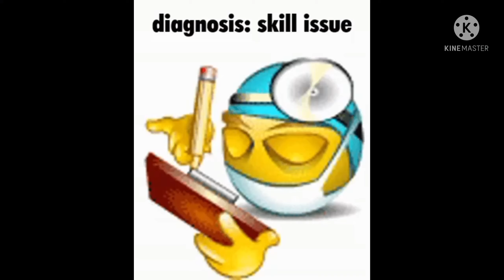Blue team gets destroyed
yea I couldn’t sleep, so might as well post this. This was for tomorrow (technically today) 🗿